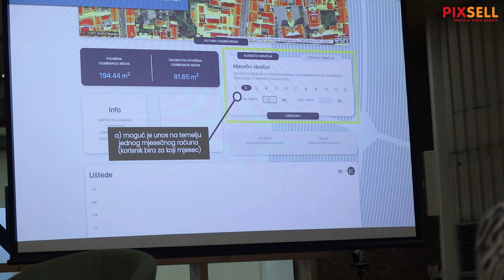Tomašević predstavio aplikaciju za prelazak na solarne panele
Gradonačelnik Grada Zagreba Tomislav Tomašević otvorio je proces prijava za sedmu generaciju najvećeg startup akceleratora - Startup Factory. Najboljim timovima za razvoj inovativnih tehnoloških proizvoda Grad Zagreb je osigurao 800.000,00 kuna.